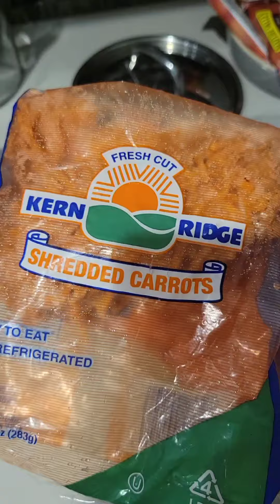Easy Baked Tilapia Fish